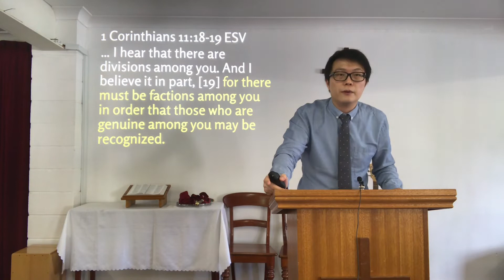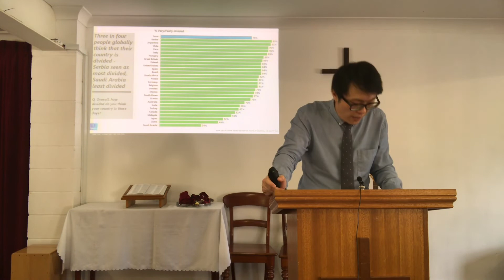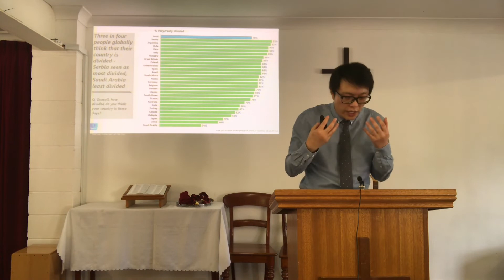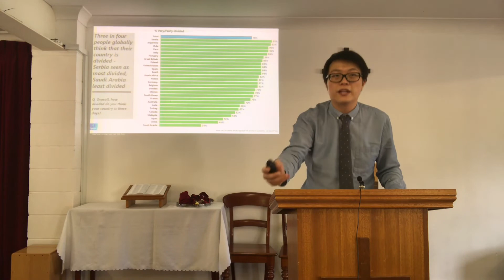Online Service (19 April 2020)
** PLEASE TURN ON SUBTITLES/CC (ENGLISH) FOR LYRICS DURING PRAISE & ADORATION.

* THIS WEEK'S ANNOUNCEMENTS:
1 - Worship service at church premises is suspended until further notice.

Please subscribe to our Youtube channel, where Rev Sean will be posting online service videos (including the sermon), set to premiere at 9am each Sunday, until worship at church is restored:

2 - We are continuing our Wednesday Bible Study via online using Zoom (video conferencing). Meeting time: This Wednesday (15 Apr) 07:00 PM. Please join using this link (ALL are welcome!):
(*** Contact Rev Sean for the password)

3 - EMYF is also continuing online through ZOOM. Please look out for announcements on the EMYF Facebook Page.

* ONLINE GIVING:
Account Name: Methodist Church in Australia
BSB: 064-178
Account No.: 10362402